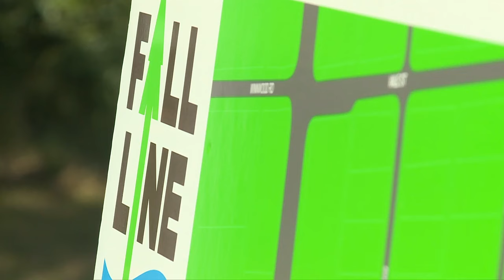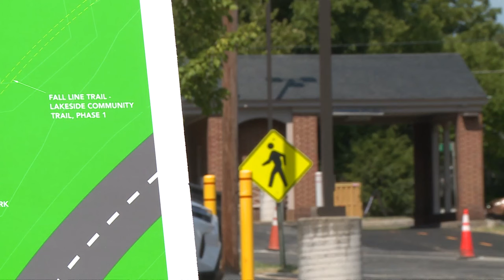Big news about Virginia's new 43-mile Fall Line Trail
Henrico County leaders celebrated the the completion of 1,400 feet of the new Fall Line Trail with a Tuesday morning ribbon cutting.